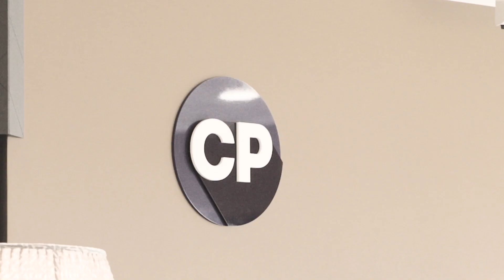Tech & High Growth Beyond EMI Series: CSOP